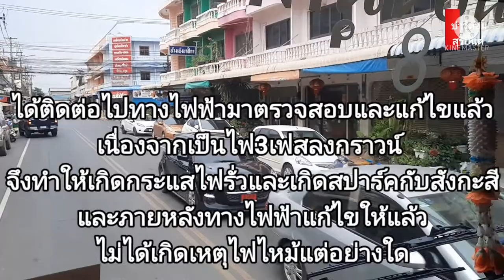มีประกายไฟเกิดขึ้น ชาวบ้านกลัวเกิดเพลิงไหม้จึงแจ้งดับเพลิงมาตรวจสอบ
มี ประกายไฟ เกิดขึ้น ชาวบ้านกลัวเกิด เพลิงไหม้ จึง แจ้งดับเพลิง มาตรวจสอบ